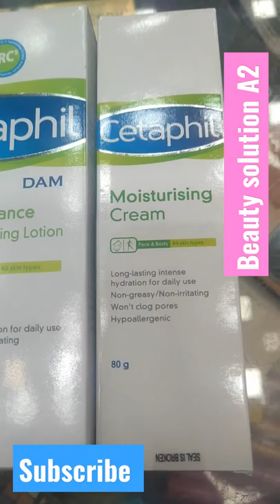cetaphil dam advance hydration lotion,cetaphil moisturizer cream.non greasy non oily cream